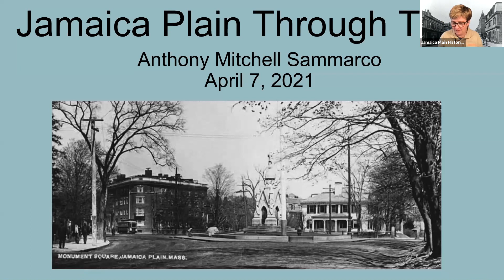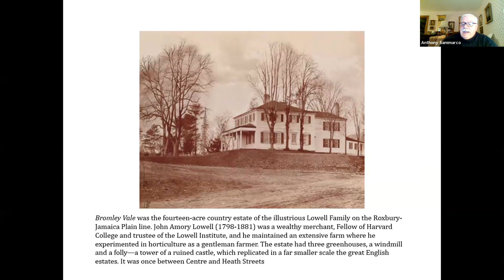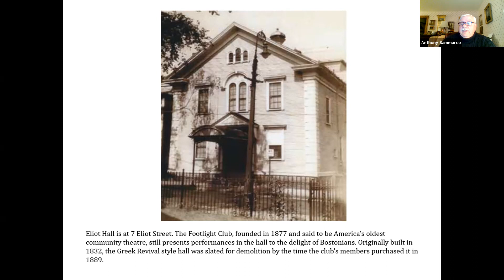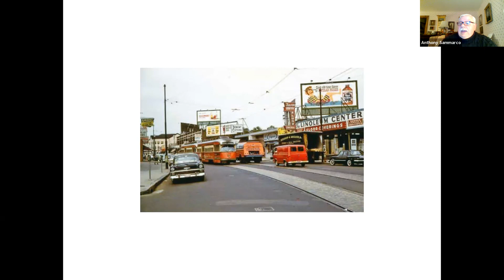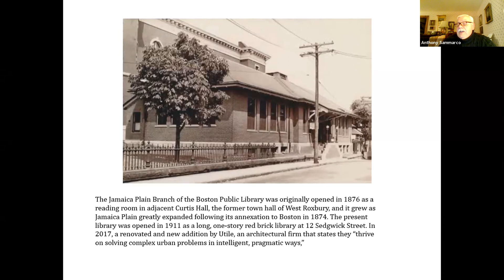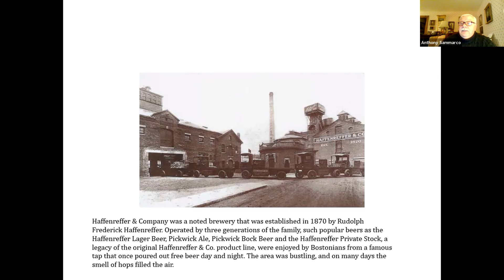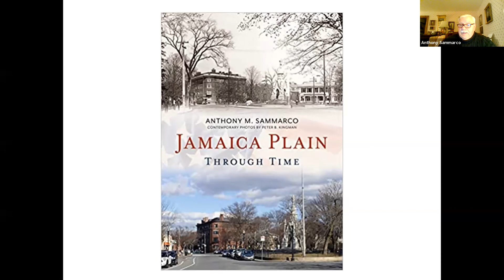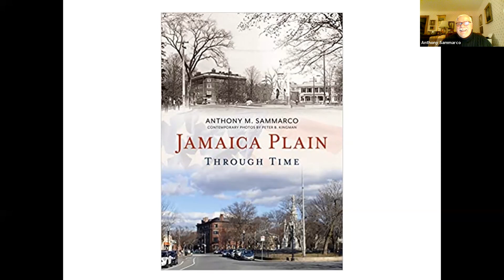Jamaica Plain Through Time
Anthony Mitchell Sammarco discusses his new book "Jamaica Plain Through Time" for the Jamaica Plain Historical Society on April 7, 2021.